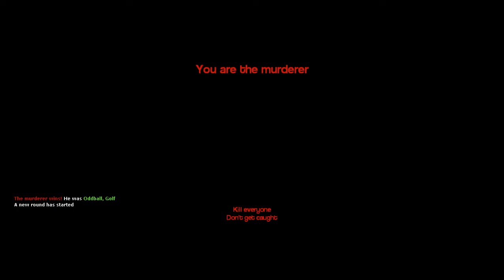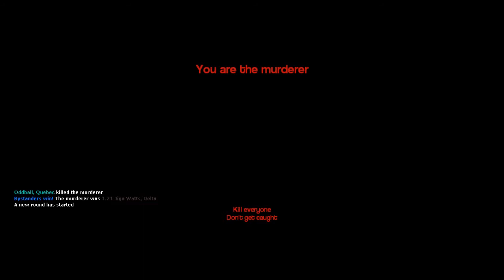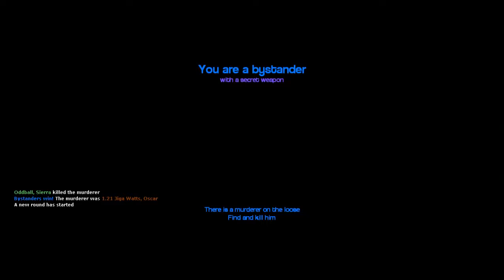Dancing with a Murder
Just tickling a cold hard killer.